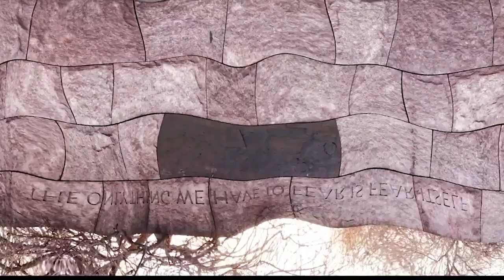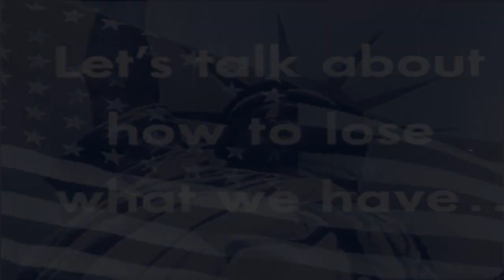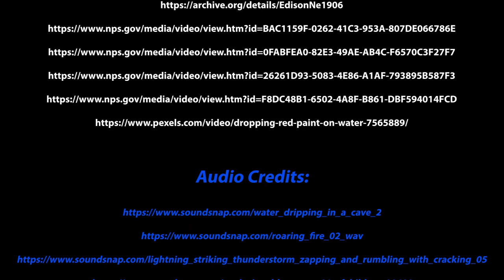Found Footage Video Collage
This assignment was to tell a story through clips of footage found within the public domain. While incredibly challenging to comb through so many hours of footage, ultimately I really enjoyed this. The end result is actually not what my theme was going in, but as I found clips I liked, the ideas evolved. I do want to reiterate that this video is not intended to represent my own political beliefs and is certainly not meant to offend or upset anyone. I simply thought it was an interesting topic ripe with creative possibility.